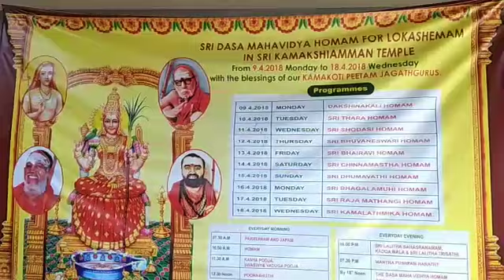சிறப்பு பூஜையில் லதா ரஜினிகாந்த்...Special Pooja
தமிழ்நாட்டிற்கு நன்மை நடக்க வேண்டி , தற்பொழுது உள்ள அனைத்து பிரச்சனைகளுக்கும் தீர்வு காணும் வகையில்  காஞ்சிபுரம் காமாட்சியம்மன் கோவிலில்  நடைபெறுகின்ற யாகத்தில் பங்கேற்றேன் என லதா ரஜினிகாந்த் பேட்டி.

காஞ்சிபுரம் காமாட்சியம்மன் கோவிலில் உலக நன்மை வேண்டி ஸ்ரீ தசா மஹாவித்யா ஹோமம் - நடிகர் ரஜினிகாந்த் மனைவி லதா ரஜினிகாந்த் பங்கேற்பு.

உலக பிரசித்தி பெற்ற காஞ்சி ஸ்ரீ காமாட்சியம்மன் கோவிலில் உலக நன்மை வேண்டி 10 நாட்கள்  ஸ்ரீ தசா மஹாவித்யா ஹோமம் நடைபெறுகிறது. அதையொட்டி இன்று முதல் நாளான ஸ்ரீ தஷிணகாளி ஹோமத்தையொட்டி  பாராயனம் மற்றும் ஜப பூஜைகள் கோவில் வளாகத்தில் உள்ள யாக மண்டபத்தில் நடைபெற்றது.இதில் ஸ்ரீ தயா பவுண்டேசன் நிறுவனரும் நடிகர் ரஜினிகாந்தின் மனைவியுமான லதா ரஜினிகாந்த் பூஜையில் கலந்து கொண்டு பிராத்தனையில் ஈடுபட்டார். பின்னர் செய்தியாளர்களிடம் அவர் கூறுகையில்,

காஞ்சி காமாட்சியின் கோவிலில்
நாட்டு நலனுக்காகவும், மக்களுடைய  நலனுக்காகவும் இந்த  மகா யாகம் நடைபெறுகிறது என்றும்  அனைவரும்
மன நிம்மதி பெற வேண்டும்,  ஆரோக்கியம்  பெற வேண்டும் என்றும் , தமிழ்நாட்டிற்கு நன்மை நடக்க வேண்டியும், தற்பொழுது உள்ள அனைத்து பிரச்சனைகளுக்கும் தீர்வு காணவும் இந்த யாகத்தில் கலந்து கொண்டேன் என தெரிவித்தார்.

அரசியல் குறித்த கேள்விகளுக்கு எவ்வித பதிலளிக்கவில்லை.